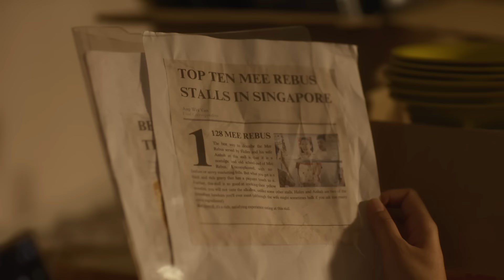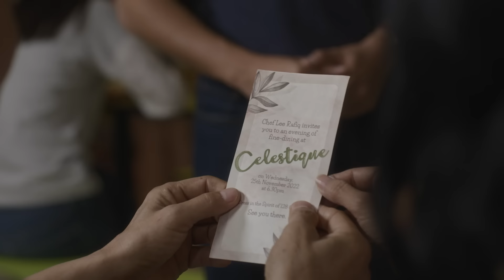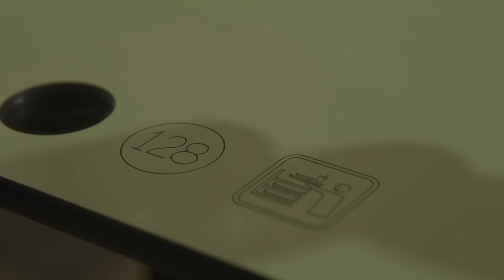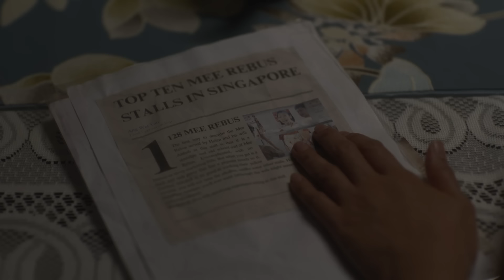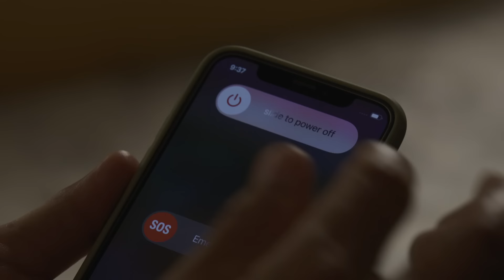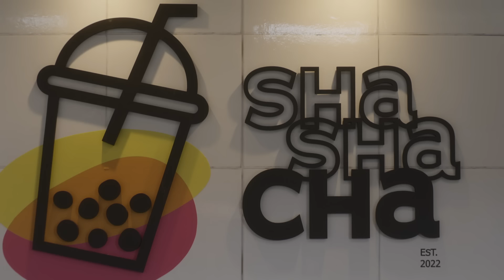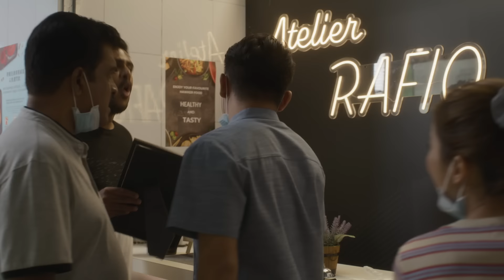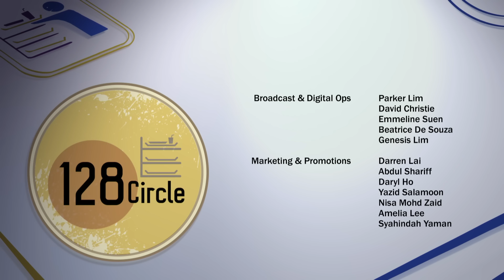128 Circle S3 EP15 | Today Is My Last Day (Finale)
It's a time for goodbyes and new beginnings, as 128 Circle faces a new wave of changes. Who will stay and who will go?

Catch more 128 Circle S3 episodes and outtakes here!